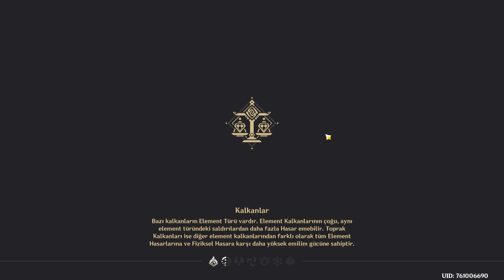SUİKAT GİRİŞİMİ ... BÖLÜM 29 | GENSHİN İMPACT TÜRKÇE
Herkese selam , tatlış oyunumuza devam ediyoruz! Bu bölümde inanamadığımız olaylar gerçekleşiyor , efsane olduğuna inanılan şeylerin aslında bir gerçek olduğu ihtimaline şaşıp kalıyoruz,iyi seyirler!